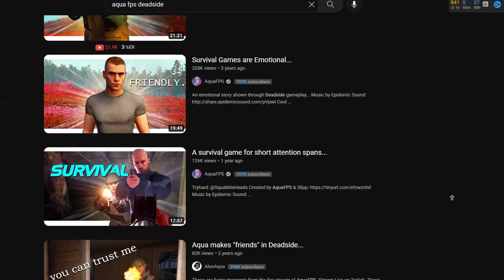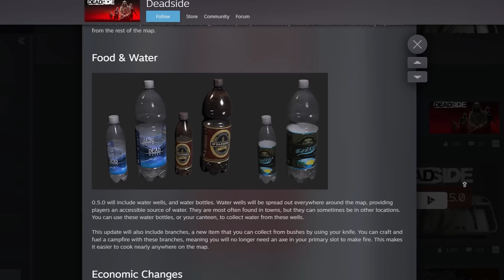This Survival game unlocked my Evil side...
Some funny Deadside PVP gameplay...